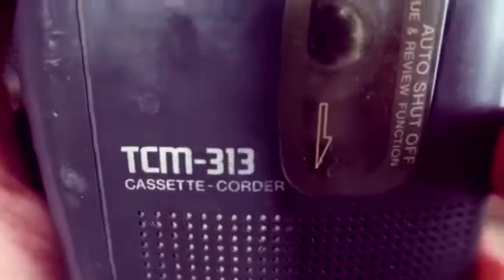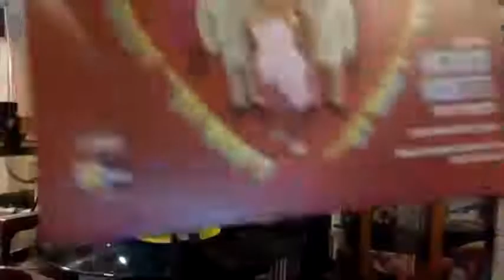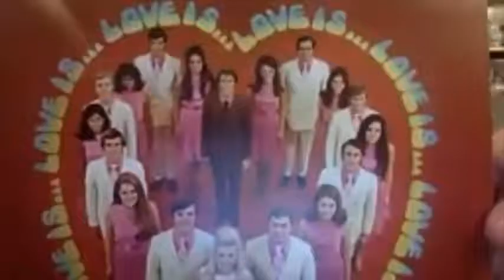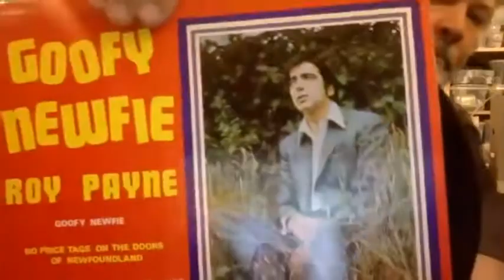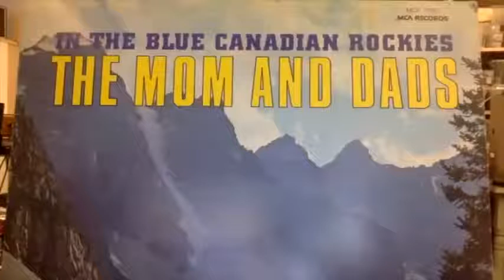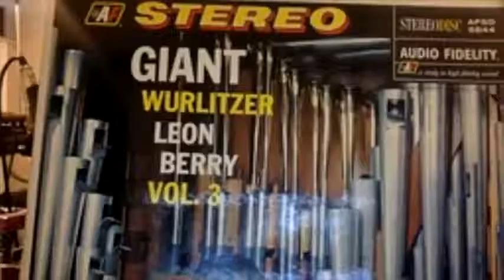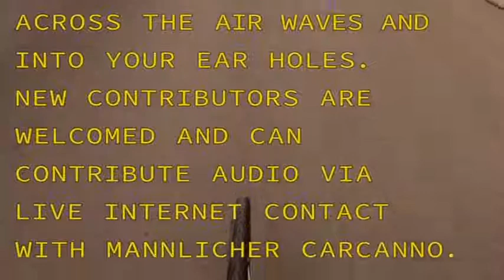Mannlicher Carcano Radio Hour April 11th 2020 National Pet Day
This weeks episode features Rock Hill, Really Happening, Rameau, Porter Hall, and Kenneth Friendliness.